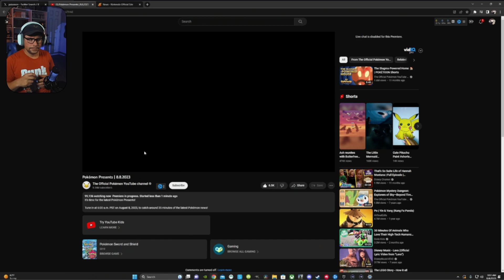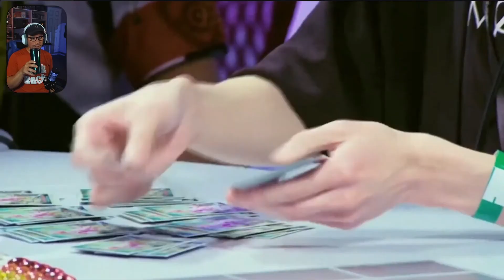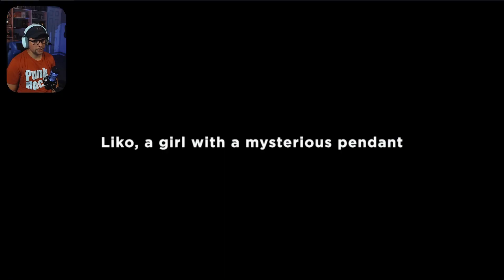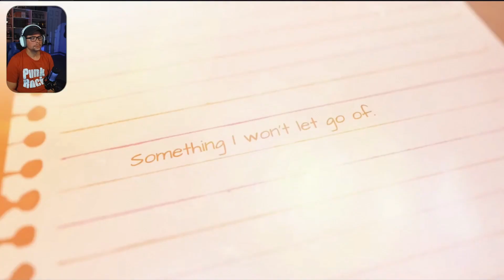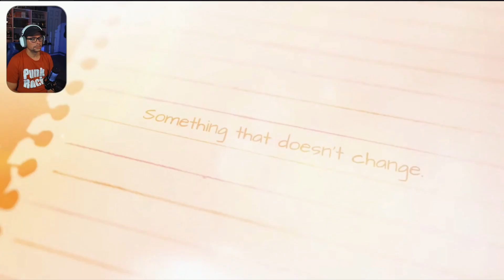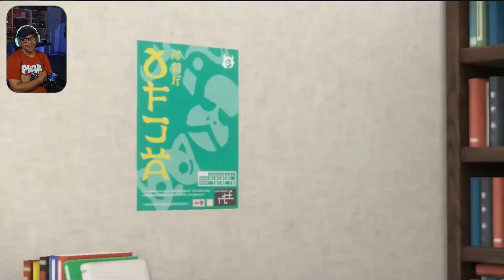🔥 Reacting to EPIC New Longest Pokémon Presents! Future Reveals & Surprises! 🚀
🎮 As die-hard Pokémon fans, we couldn't be more excited to witness the unveiling of the future of Pokémon, but who else felt that it was hyped up for what was presented?

🔥 Throughout this reaction video, you'll see genuine, unfiltered reactions as the events with the newest Pokemon Presents unfolds in real time. The suspense, the excitement, the nostalgia – it's all here, captured on screen.

Whether you're a seasoned Pokémon Trainer or someone curious about the magic of these creatures, this video is for you.

Thank you for joining us on this incredible journey into the world of Pokémon. Get ready to be amazed, Trainers – the future of Pokémon starts now! 🚀🎉🎮_______________________________________________________________________________________________

🎶 Music and Sounds: provided by GameChops and Epidemic Sounds with Permissions